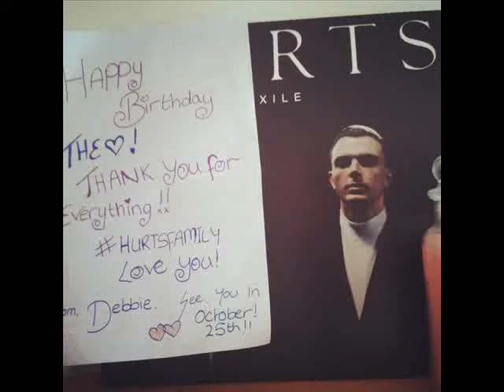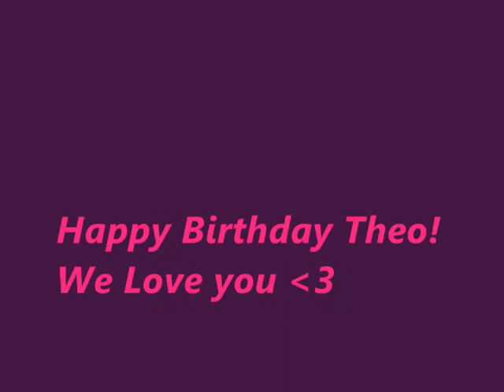Happy 27th Birthday Theodore Hutchcraft! 30.8.86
Happy Birthday to Theo Of Hurts!
I chose this song because it reminded me of how much he means to his fans
30.9.86 A Star was born!